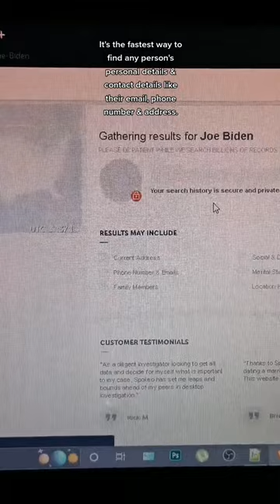Use this website to find anyone! 👀. PS: it only works in USA